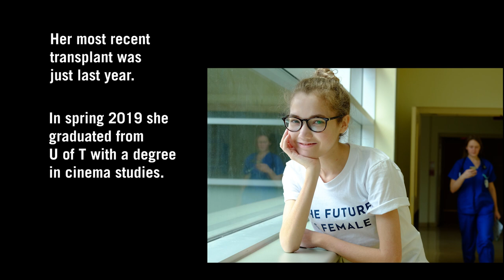Elspeth Arbow, who underwent two double-lung transplants, graduates from U of T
Elspeth Arbow, who was diagnosed with cystic fibrosis as a child, graduated from U of T's Innis College despite having to undergo a double-lung transplant during her studies